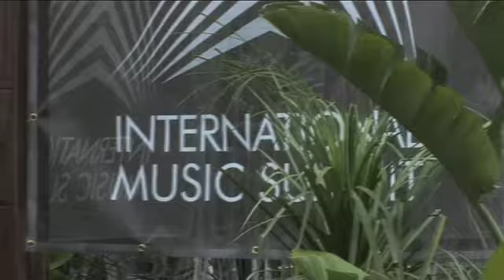IMS 2008 Documentary Trailer - Underground TV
A short promo clip for the forthcoming Underground show, featuring highlights from the first ever International Music Summit in Ibiza.